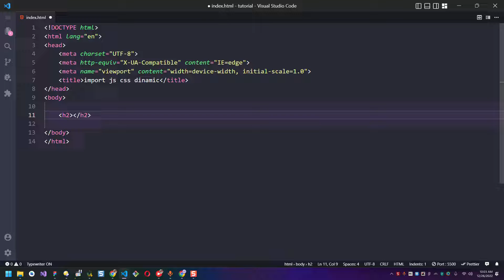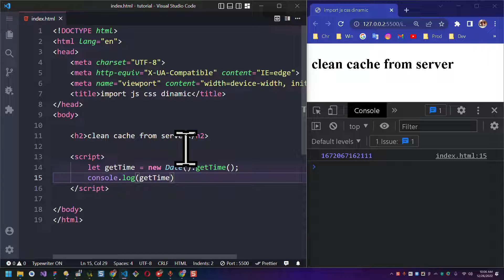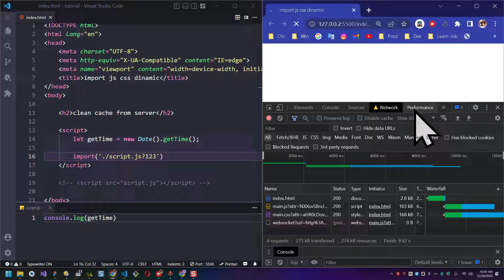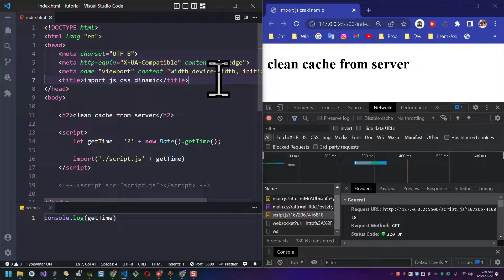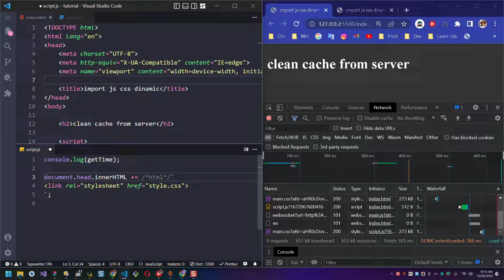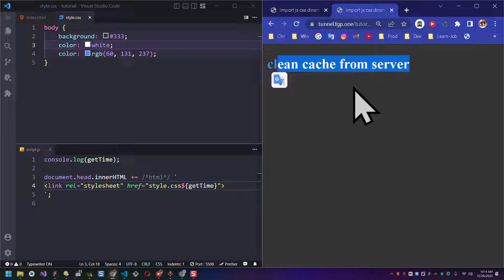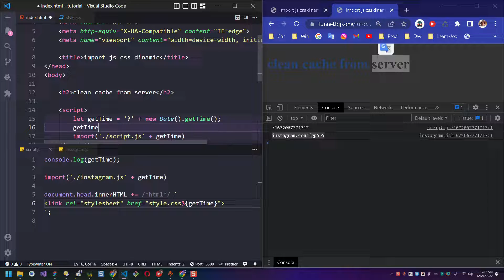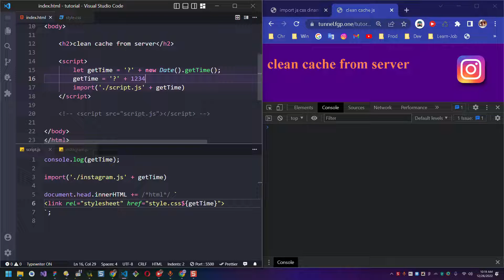Como borrar el cache dinamicamente desde el servidor HTMl CSS JAVASCRIPT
Cómo borrar la caché del hosting, Cómo vaciar memoria caché, Cómo limpiar la caché , Eliminar caché de servidor